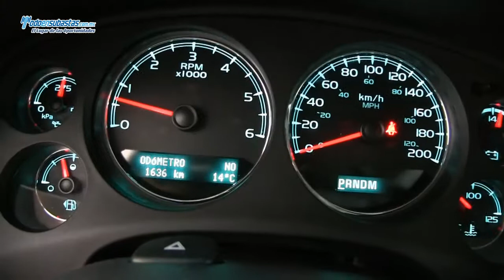GMC / Yukon Denali AWD A/A B/A CD Piel Q/C DVD Blindaje de Alta Protección V / 2013